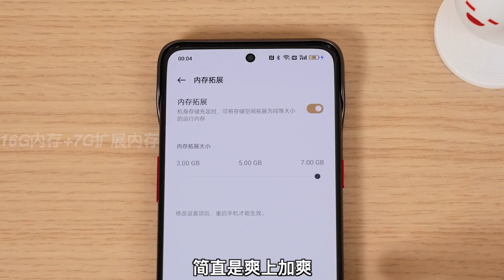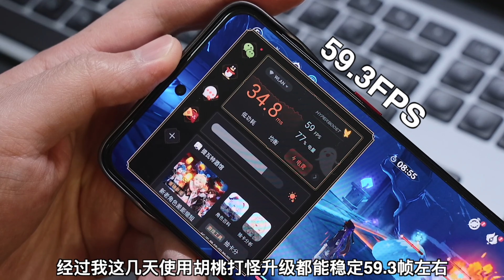OnePlus ACE Pro Genshin Impact Unboxing